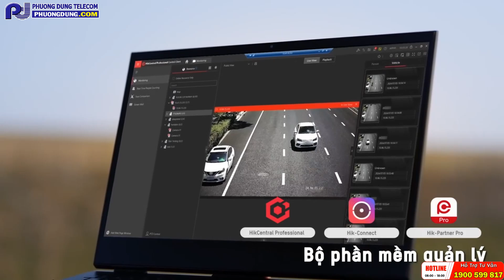Khám phá Camera Giao thông TCM403 của Hikvision